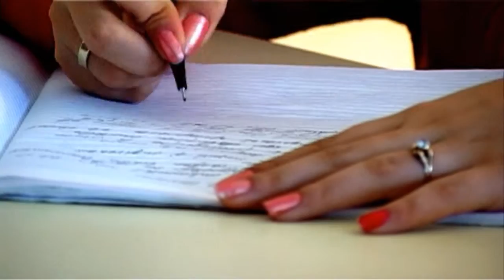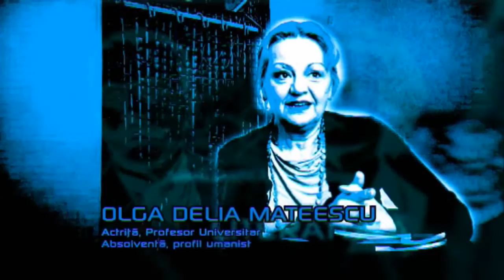Prezentare Liceul Teoretic Traian Lalescu Resita part 2